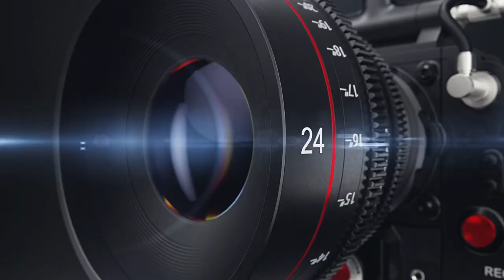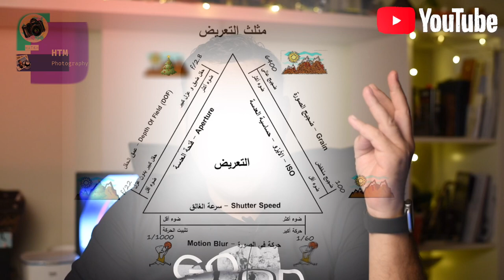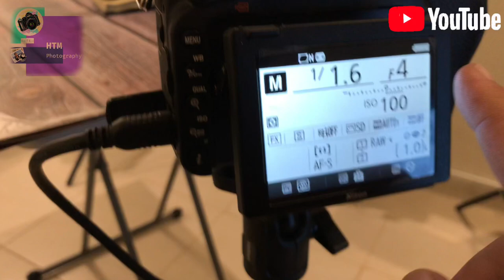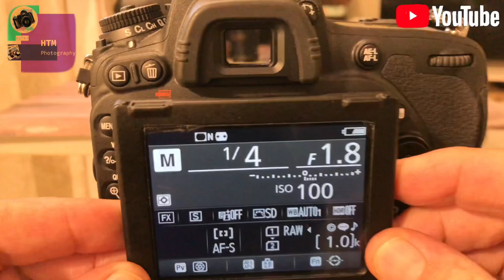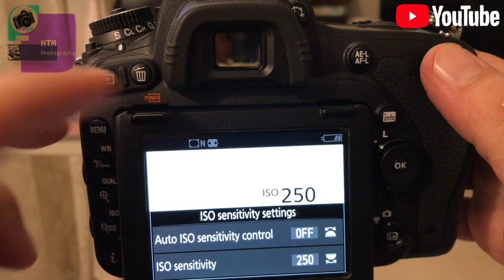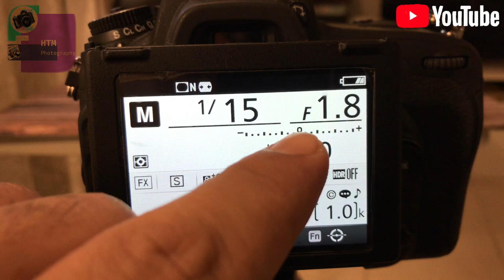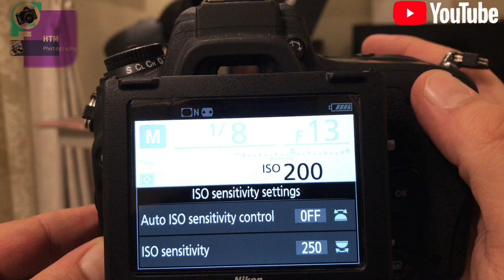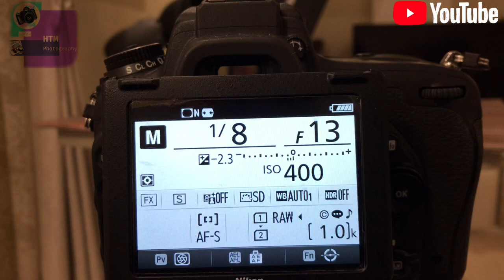كورس التصوير رقم ٣ / صور مثل المحترفين / إحترف التصوير How to take a photos as a Pro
ازاي تصور زي المحترفين/ واقل سرعة لحمل الكاميرا بدون اهتزاز في الصورة هي 1/6 وليس 1/60  بعتذر على الخطاء
How to take a photos as a Pro